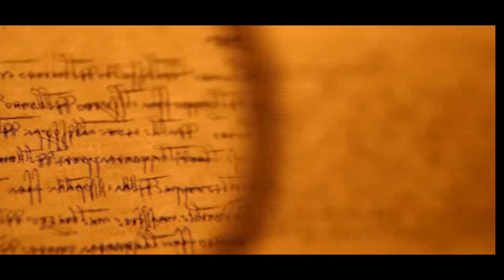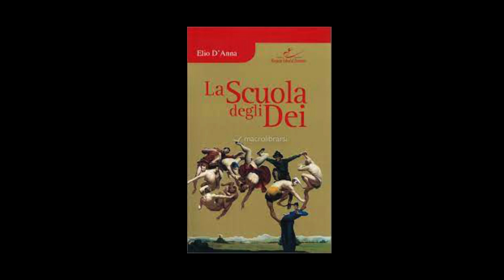ELIO D'ANNA - "LA RIVOLUZIONE E' SOLO DENTRO DI TE"